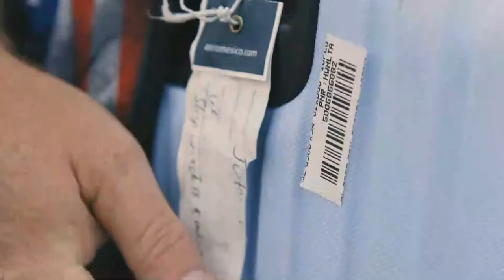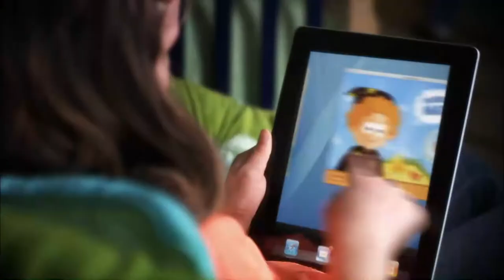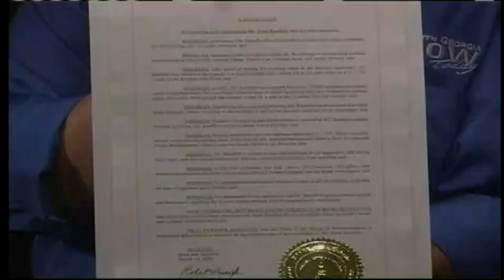Hans Rueffert honored! 15 years cancer free! | The Cherie Show 7.7.20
Local talk show featuring things that make you laugh, cry and remember a visit to Appalachia. Where Rivers, Mountains and Good Friends Meet.  Honoring a VERY special young man! Food Network Finalist, Owner of the Woodbridge Inn for many years he is now CELEBRATING his greatest accomplishment EVER!!!  CANCER FREE 15 years!